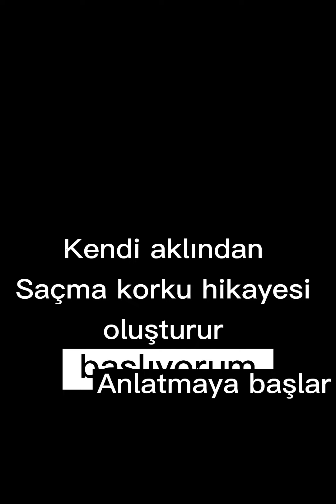Çocukluk Aşkı 12.Bölüm